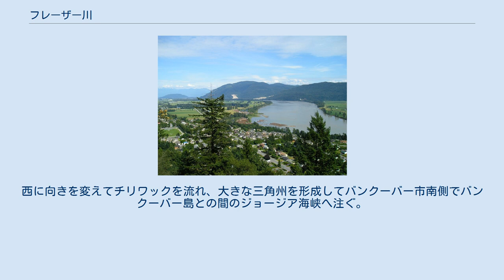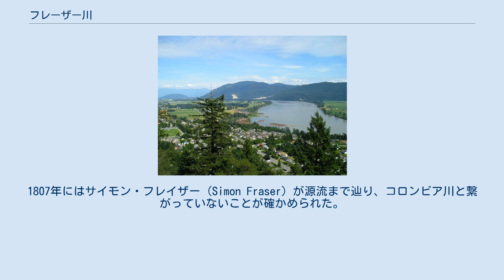フレーザー川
フレーザー川 フレーザー川流域 フレーザー川（フレーザーがわ、Fraser River）は、カナダのブリティッシュコロンビア州を流れる川の一つである。
全長1,400km、流域面積は220,000km2ある。
 ブリティッシュコロンビア州東部に位置するロッキー山脈内のロブソン山付近のエディスキャベル山に源を発する。
なお、この源流部はブリティッシュコロンビア州によって、ロブソン山州立公園に指定されている。
ここからおおよそ北西に流れ、北緯54度を超えると南に向きを変える。
プリンスジョージでネチャコ川を合わせ、少し東よりになってアメリカとの国境付近までコースト山脈の深い谷を刻む。
西に向きを変えてチリワックを流れ、大きな三角州を形成してバンクーバー市南側でバンクーバー島との間のジョージア海峡へ注ぐ。
 1793年にアレグザンダー・マッケンジー (Sir Alexander Mackenzie) が上流部を探検した記録が残っている。
1807年にはサイモン・フレイザー (Simon Fraser) が源流まで辿り、コロンビア川と繋がっていないことが確かめられた。
 支流には幾つか水力発電用のダムがあるが、本流にはダムは存在しない。